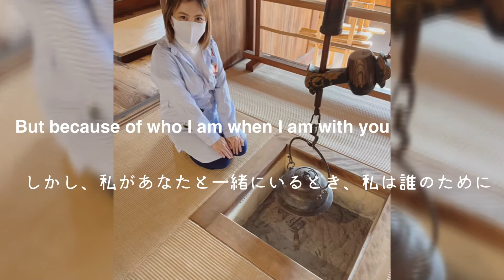JAPINAY COUPLE FIRST DATE🇯🇵❤️💕🇵🇭